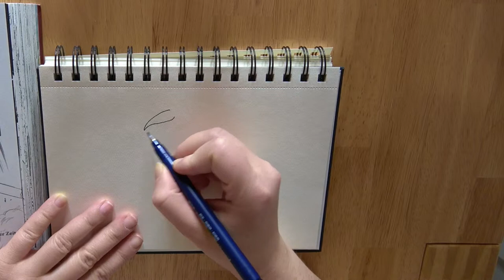⚔️ Speed Drawing LINK being attacked! (Zelda, Oracle Of Ages)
In today's video I'm drawing Link from "The Legend Of Zelda" - "Oracle Of Ages"!

Materialien

Vorlage: Das Bild stammt aus dem Manga Comic "The Legend Of Zelda - Oracle Of Ages"
weißer Stift: Faber-Castell Pitt Pen
graue Stifte: Sakura Koi Coloring Brush Pen